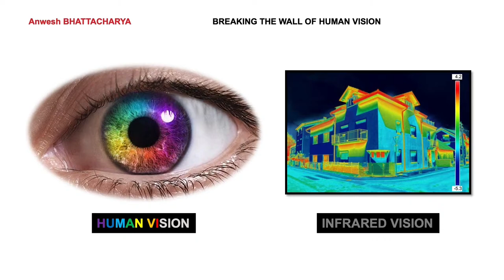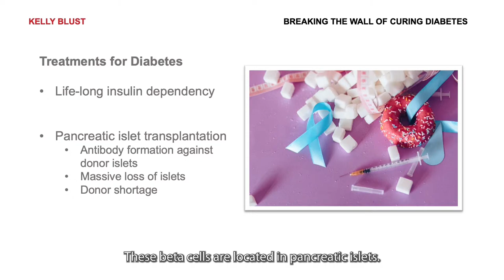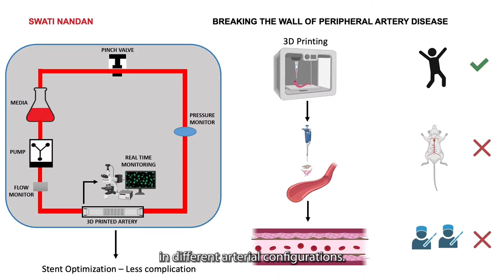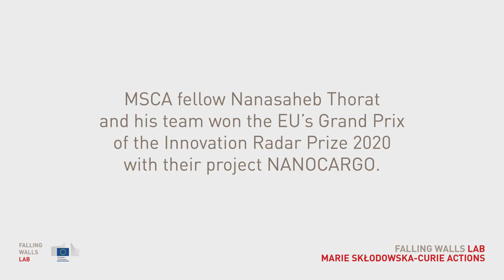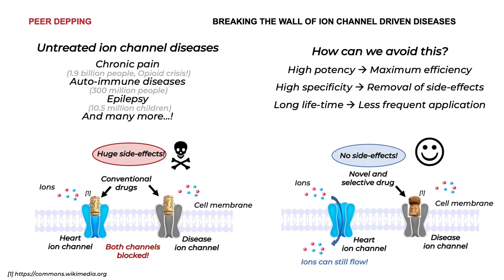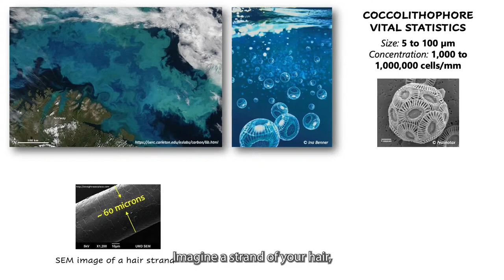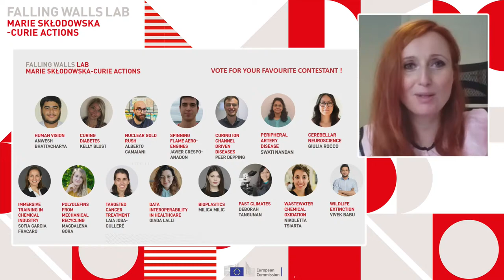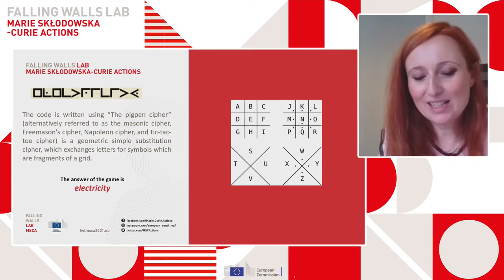Falling Walls Lab MSCA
Falling Walls Lab MSCA is a world-class pitch showcasing the quality, diversity and passion of the most innovative minds taking part in the Marie Skłodowska-Curie Actions.

15 MSCA fellows will present – in 3 minutes each – their research topic, innovative project, social initiative, business model, or idea to address some of the most pressing challenges of our time. They will compete for a spot at the global Falling Walls Lab Finale in Berlin, where they get to interact with the world’s movers and shakers of science, business, and policy-making and have the opportunity to become one of the Breakthrough Winners of the Year. This year’s candidates will present their breakthroughs to find sustainable replacements for plastics, use heatwaves for new imaging techniques or even revolutionize the treatment of cancer and diabetes.

The competition is organized independently by the European Commission in conjunction with the Falling Walls Lab Foundation.